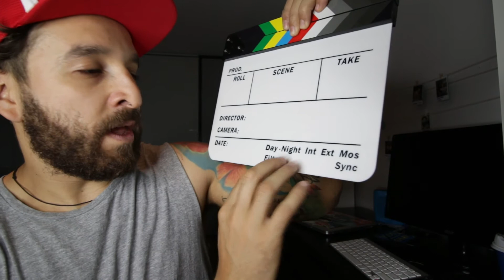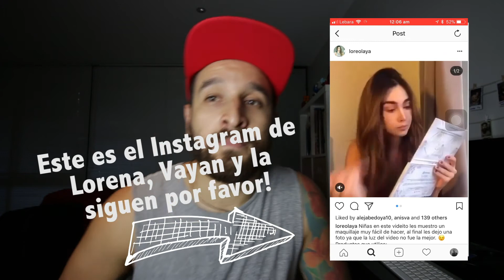Una COMPRA un poco TONTA | La Grúa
Espero no me odien por la compra que hice. De verdad que me ayuda demasiado en lo que necesito hacer.

That helps me a lot and I don't think it'll take much effort to you.

If you are new in my channel don't worry. I'm here to help. This is my Life, a channel about what I do.
My real name is Jeison, I'm from Medellin, Colombia. The best city in the world. I live in Melbourne Australia and I'm always hustling and looking for new opportunities. I love Graphic Design, Photography, Make Films, Tattoos, Food and Wine. I'm Crazy of Football (Soccer) and my favorite Teams are Liverpool, Barcelona, Boca Juniors and Atletico Nacional.
Don't like Pizza and I love Noodles.